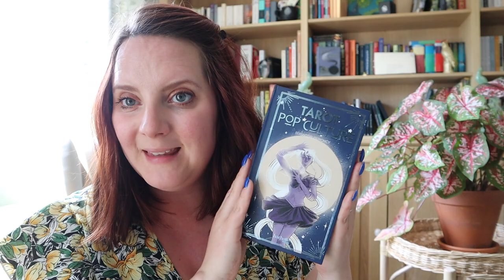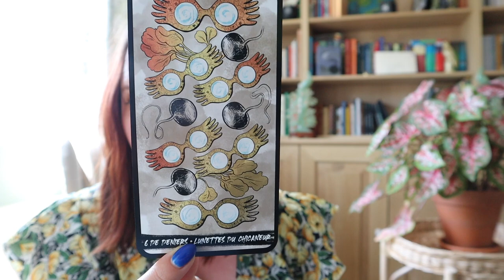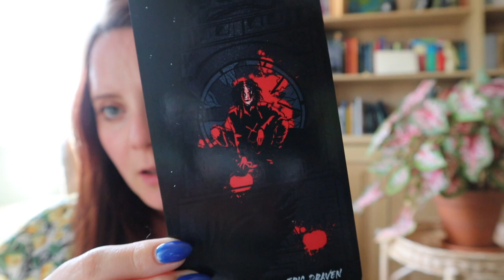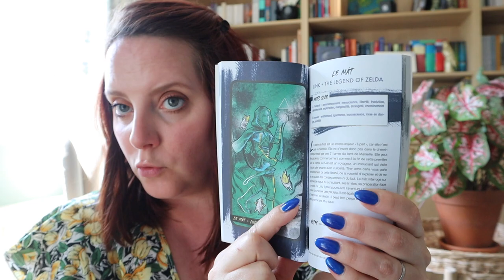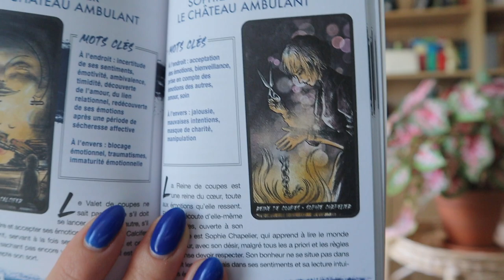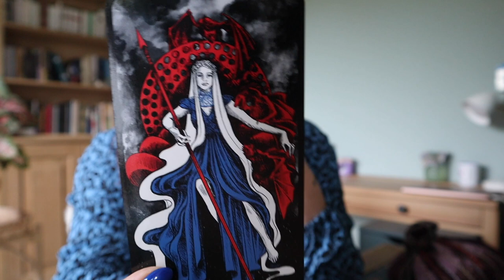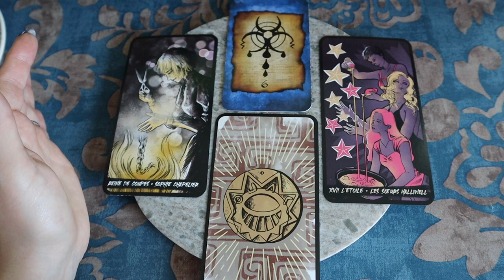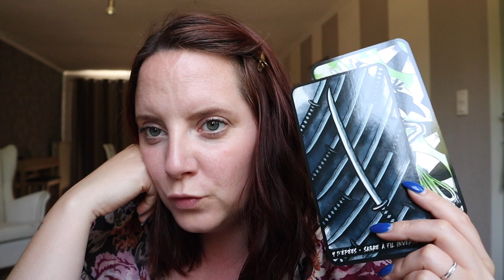VLOG | Tarot POP CULTURE !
Découvre le tarot POP CULTURE avec moi !

⭐️ Tarot POP CULTURE de Bérengère
⭐️ Blind Spot oracle - en français

Je filme avec un canon EOS M50